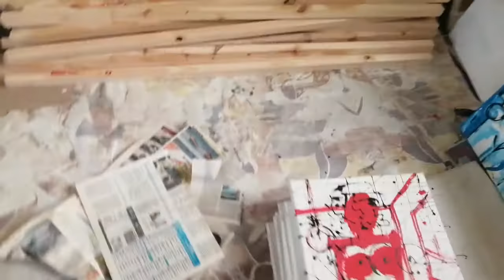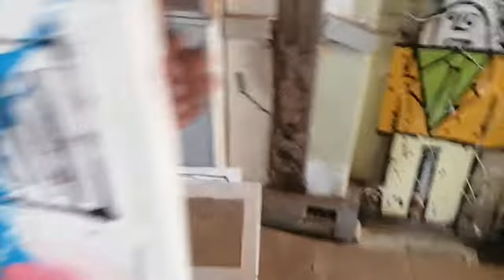Vincent Mbeje Superblur in his studio next to MOSMAA (Museum of Super Modern African Art)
Vincent Mbeje Superblur in his studio next to the MOSMAA (Museum of Super Modern African Art) in Johannesburg South Africa cnr Loveday and Commissioner Marshall Town